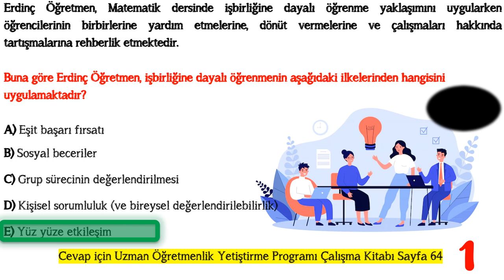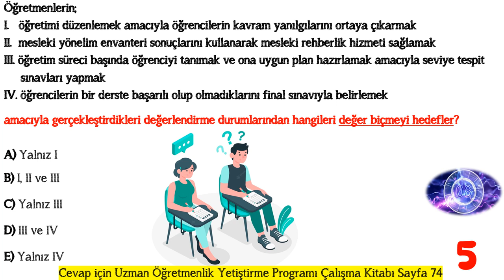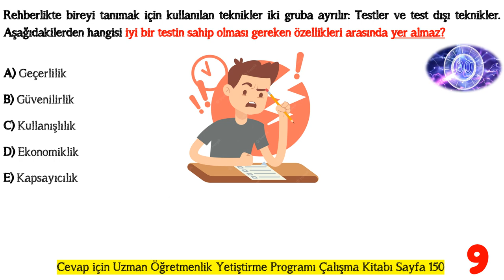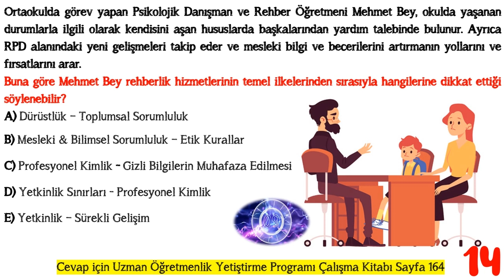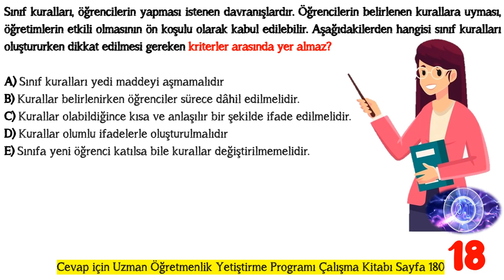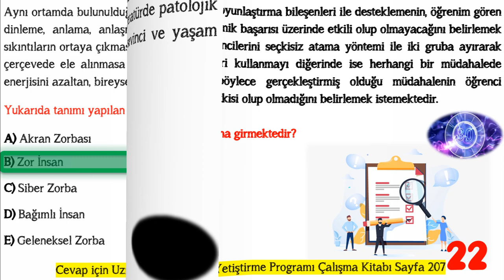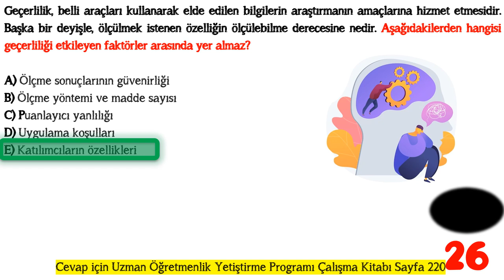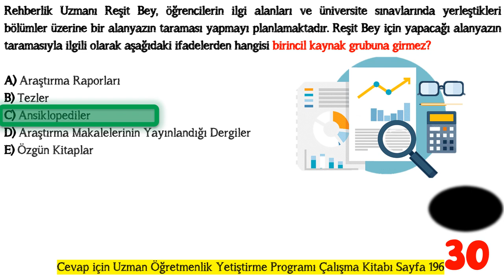UZMAN ÖĞRETMENLİK EĞİTİM PROGRAMI DENEME SINAVI -2-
Sevgili meslektaşlarımız,